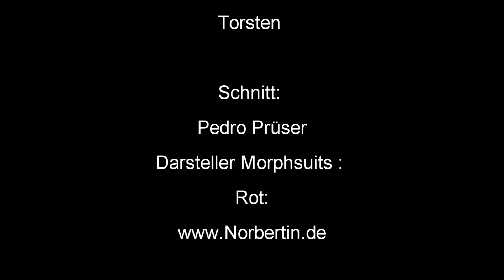Deutschland vs Dänemark Hannover 2012 WM Fussball Brazil Fussball Soccer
Die ersten Bilder Während des Schlusspfiffes in der Nordkurve und danach  vom Waterloo. Kurz nach dem Schlußpfiff.. Hannover rastet aus. Einfach toll. Weiter so !!!

Deutschland gegen Dänemark ...

Morphsuits wieder dabei .. 1. FIlm .. weitere Folgen noch !!